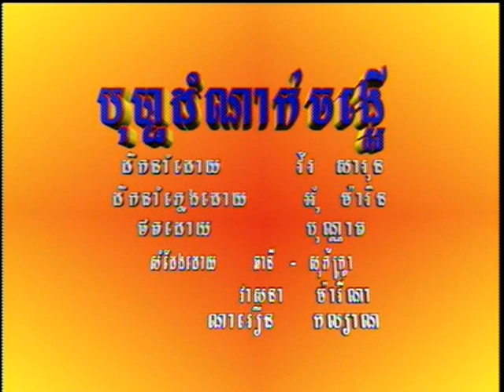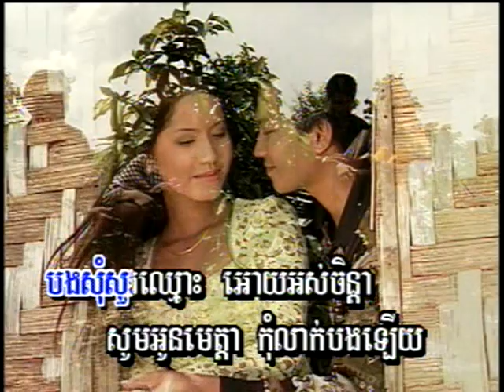Bopha Domnak Jong Er (ចម្រៀងប្រុស-មានចម្រៀង)